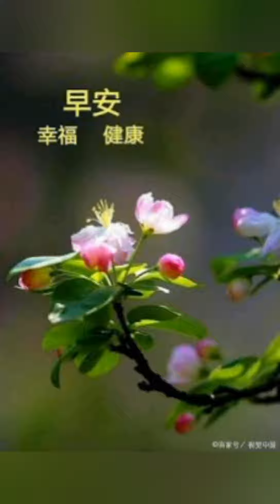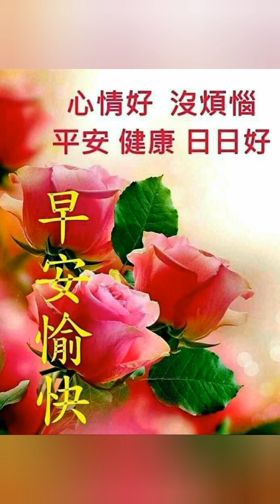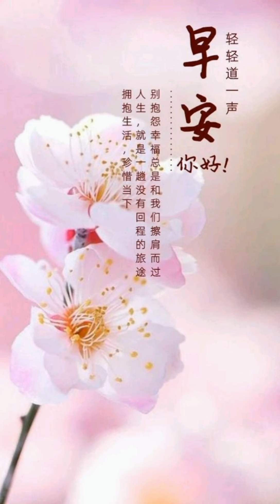永远不更改 ( 梁善美 ) 早安